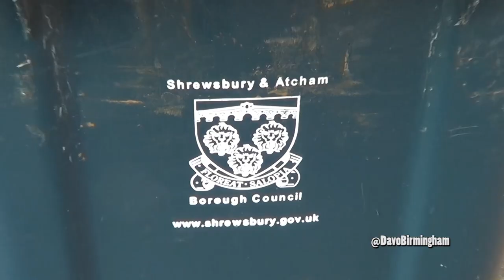Davo's Diary: Shrewsbury away (23/7/13)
Pre-season friendly: Shrewsbury Town 4, Birmingham City 2.